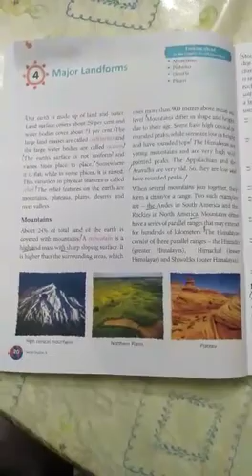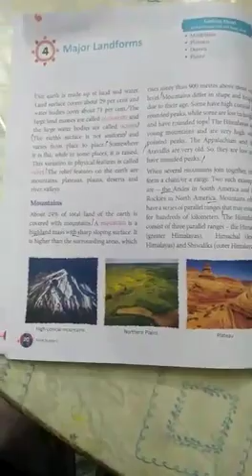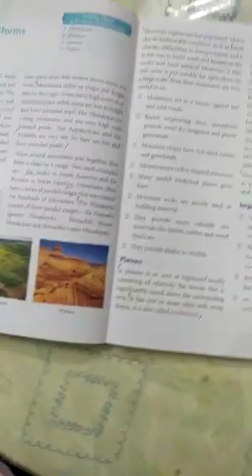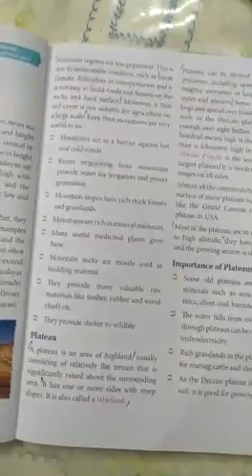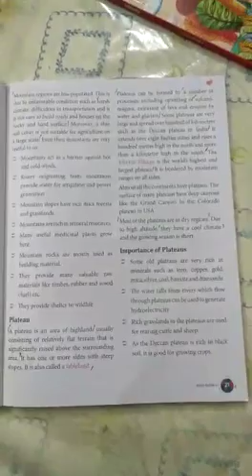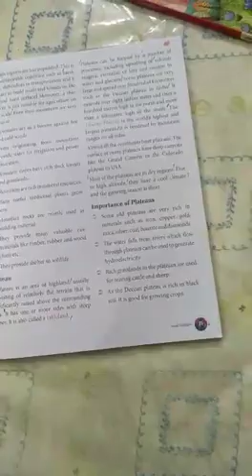Class 5th Sub Sat Chapter 4th Topic Major Land forms Part 1(vinayaka,branch)